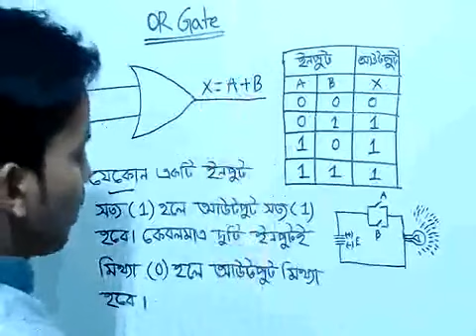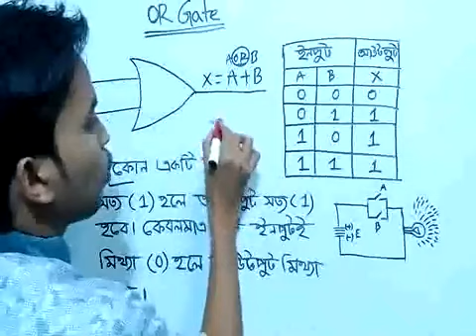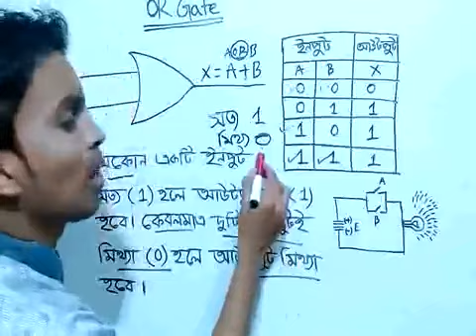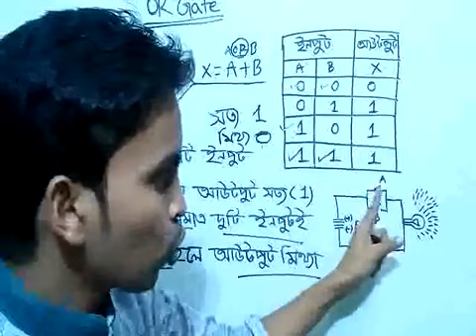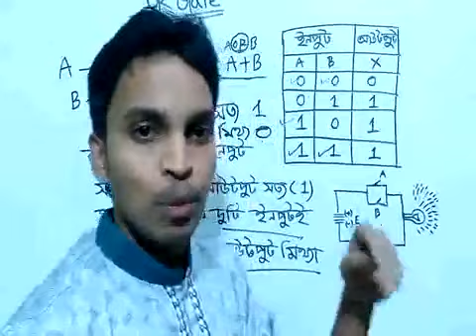Or gate.hsc ict.class 11-12 ict.chaper 3 ict.or gate study.easy or gate.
this is a video tutorial for class 11-12 and HSC.this video will be helpful for or ict.this video subject or gate.this video for All Bangeli students.